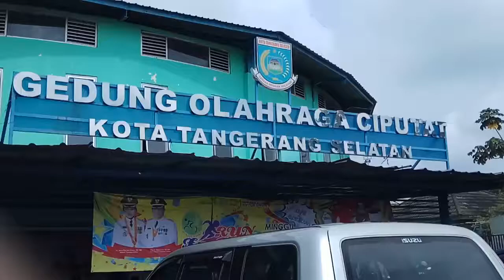Kategori Tanding Putri Panglipur SMPN 17 Tangsel - TAPCHA II Pencak Silat Championship